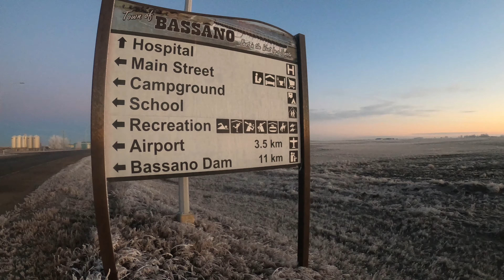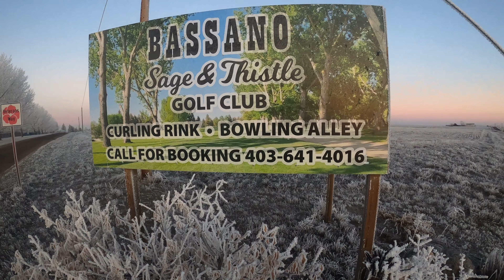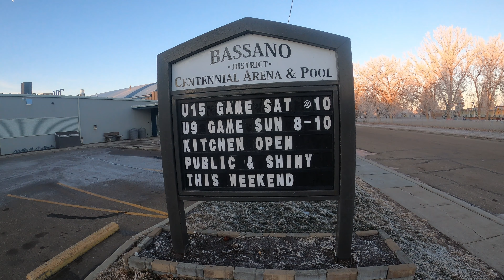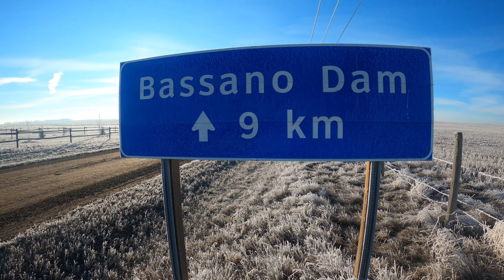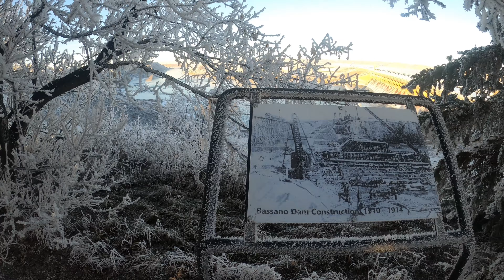Bassano, Ab January morning Hoar frost 2024,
Sunrise in Alberta with a lot of Hoar frost. January 2024